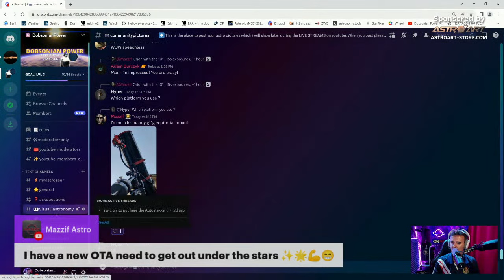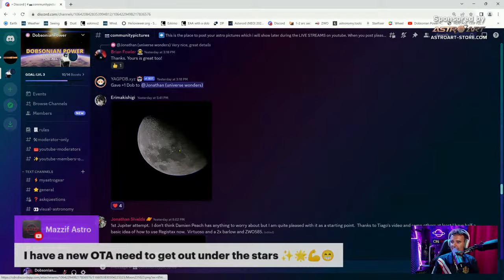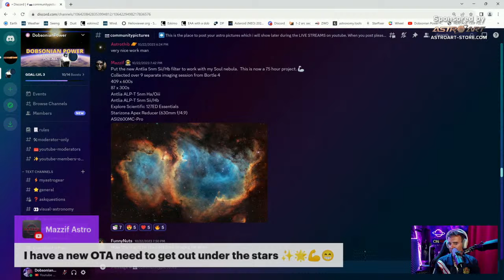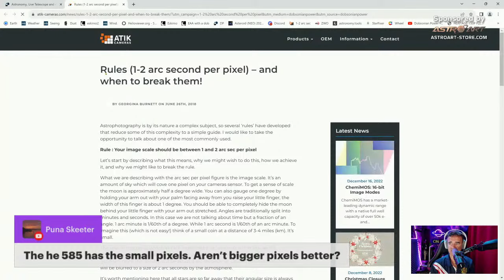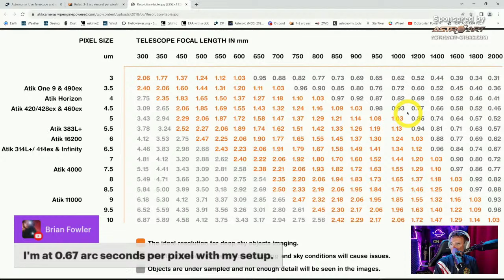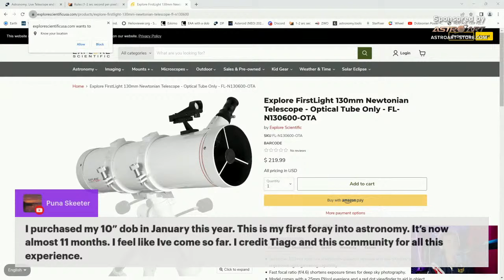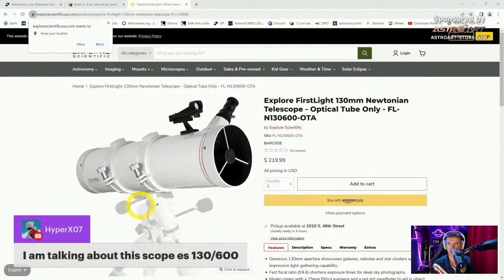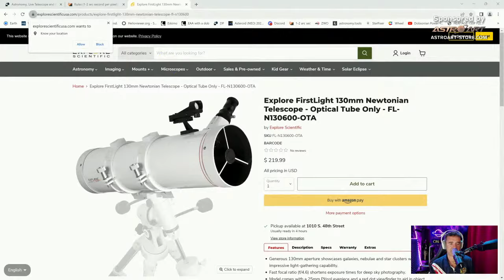Here's How I Just HACKED my ZWO 294MC Astro Camera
Saturn and Rare Galaxies With a 12" Dobsonian Telescope